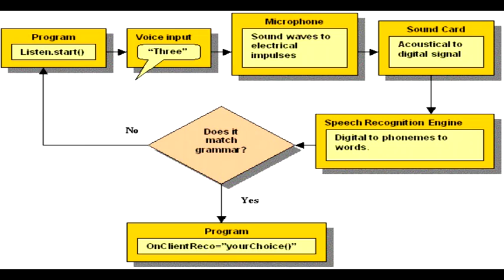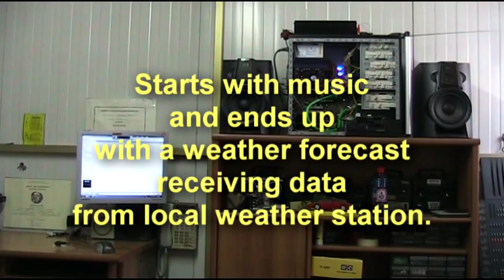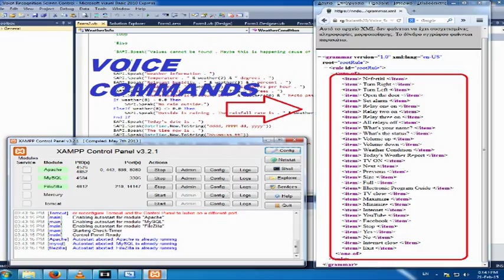Voice Controlled Electronic System(Microsoft Speech Recognition)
Meet NEFERTITI.
Control your lights,TV,PC etc. via voice commands with low budget using Microsoft Speech Recognition machine,some .NET programming,xml grammar library and web server hardware(Arduino based server or computer I/O panel) for real time indication and action. I've created an XML file that contains the grammar and i've binded it with the final program [gram = New Grammar("grammar.xml") recog.LoadGrammar(gram)] that in the other hand sends "http requests" in an other computer that gets the commands,and using a microcontroller,it can execute whatever action i want(using output relays).Firstly i wanted to control my office lamp,screen rotary base,my room's main door and the alarm system to see if that method is good to use and it works perfectly!!!
I also managed to embed a module that retrieves data from local weather station,so i can get weather information when i wake up in the morning and whenever i want to. The program was named "Digital Electronic Control System(DElCoS)".
Info about how to easily control relays using your parallel port I/O